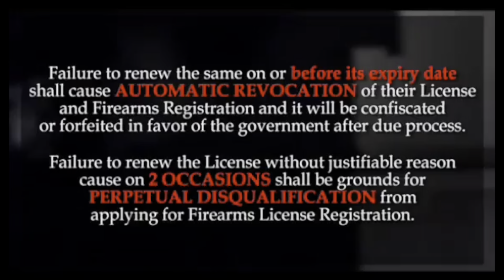CoricsMan with Lt. Joed Ocampo of PSG.. Sharpening the axe… ONE GUN PILIPINAS🇵🇭🇵🇭🇵🇭